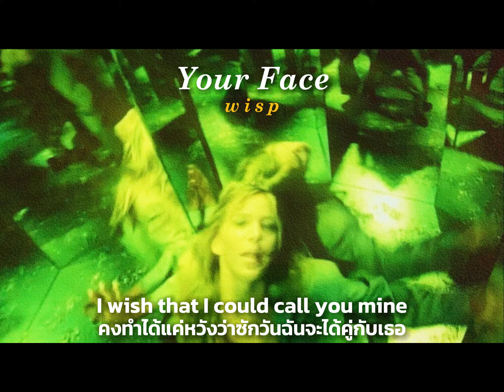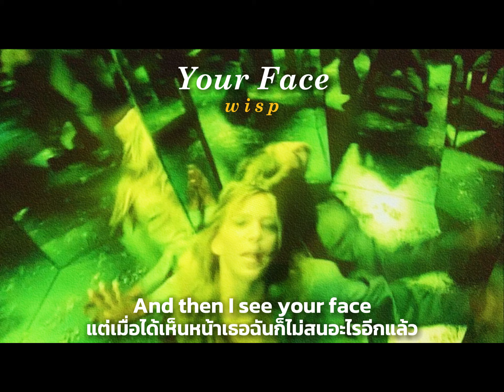Wisp - Your Face แปลไทย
เพลงนี้พูดถึงความสัมพันธ์ของคนที่แอบชอบเพื่อนของตัวเองข้างเดียวค่ะ โดยเริ่มแรกมาตัวฝ่ายหญิงนั้นยังไม่อยากจะเชื่อเลยว่าจริงๆเธอชอบเพื่อนตัวเอง แต่พอรู้ตัวว่าเธอเอาแต่คิดเรื่องของเขาทั้งวันเลย ตัวเธอเองก็ไม่อยากปฏิเสธความรู้สึกของตัวเองจึงยอมรับกับตัวเองไปว่าชอบเพื่อนคนนั้น แต่ว่าพอเธอได้สังเกตุเห็นสายตาของเพื่อนคนนั้นที่มองมาที่เธอ ก็รู้ได้เลยว่าจริงๆแล้วเขาไม่ได้คิดอะไรเกินเลยกับเธอเลย เขามองเธอเป็นแค่เพื่อน แต่ตัวเธอนั้นคิดเกินเพื่อนไปแล้ว เธอจึงบอกกับตัวเองว่า ไม่อ่ะ ฉันมองเขาเป็นแค่เพื่อนไม่ได้แล้ว เธอชอบเขาถึงขนาดที่ว่า แม้บรรยากาศรอบๆตัวจะน่าดึงดูด น่าสนใจขนาดไหน แต่พอได้เห็นหน้าเขาเมื่อไหร่ ใจเธอก็ลอยไปอยู่กับเขาทันที เธอรู้ตัวดีอีกว่าเธอไม่ได้เป็นอย่างนี้กับทุกคน เธอเป็นอย่างนี้แค่กับเขา และเธออยากจะรู้สึกแบบนี้แค่กับเขาด้วย เธอเอาแต่คิดเรื่องของเขาอยู่ซ้ำๆ เหมือนกับเป็นวังวนที่มีแค่สีขาวกับสีดำ ก็คือเรื่องของเขาและเธอ แต่เธอก็รู้ตัวดีว่ามันไม่มีทางเป็นจริงได้ สิ่งที่เธอได้ก็มีแค่หวัง หวังว่าสักวันเธอกับเขานั้นจะก้าวข้ามผ่านเส้นแบ่งที่เรียกว่าเพื่อนไปได้ ต่อให้รักข้างเดียวมันจะเจ็บแค่ไหนก็ตาม แต่เธอก็ไม่ยอมถอยไปไหน จะให้เลิกชอบเขาก็คงทำไม่ได้แล้ว

ชอบเพลงนี้มากๆเลย แอบฟังมาสักพักแล้ว แถมยังไปเจออยู่บน TikTok เต็มไปหมด เลยหยิบมาแปลให้ทุกคนได้ฟังกันค่ะ ส่วนตัวชอบ Sound เพลงนี้มาก นั่งแปลไปนั่งแกะ Sound ไป ถึงจะไม่มีอะไรซับซ้อนแต่ว่าสนุกดีค่ะ 5555555

[THAISUB] Your Face - Wisp แปลไทย
Song: Your Face
Artist: Wisp
Translator: @po1sun

ขอเพลง, ดูคิวเพลง, พูดคุย, สนับสนุนได้ที่

ช่องนี้ไม่ได้แปลเพลงตรงตัว แปลตามที่มาและความหมายที่เพลงต้องการจะสื่อ
โปรดอย่านำไปอ้างอิง หากแปลผิดพลาดประการใดขอโทษด้วยค่ะ